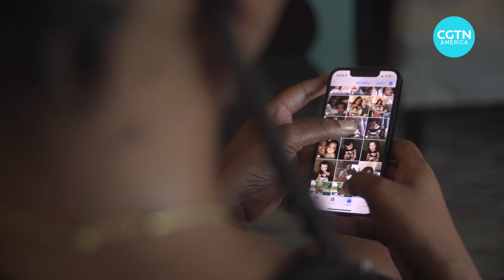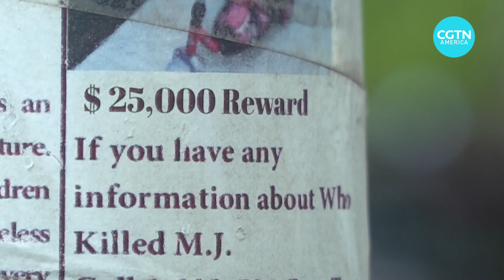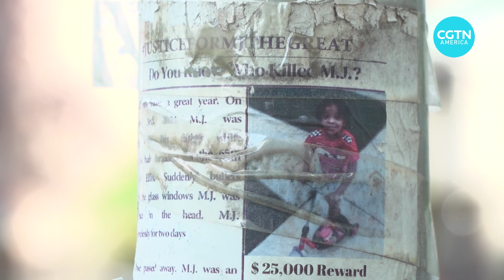Gun violence victims fight for peace and justice in Chicago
More than 50 children were shot and killed in the U.S. city of Chicago in 2021. Gun violence victims are fighting for peace and justice in the city.